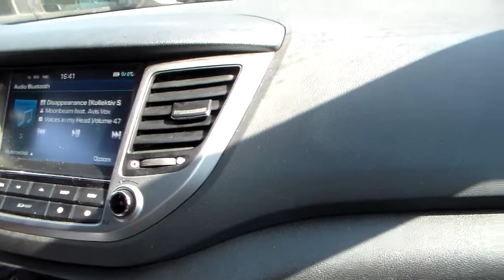SARDEGNA - LA PELOSA - IN VIAGGIO PER LA SPIAGGIA + BELLA DELLA SARDEGNA